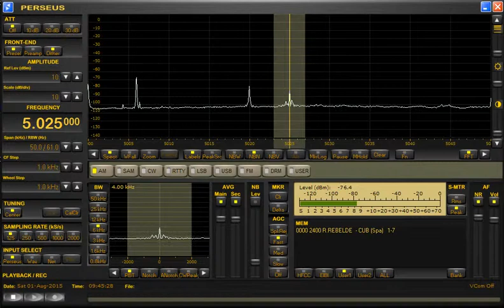5025kHz Radio Rebelde